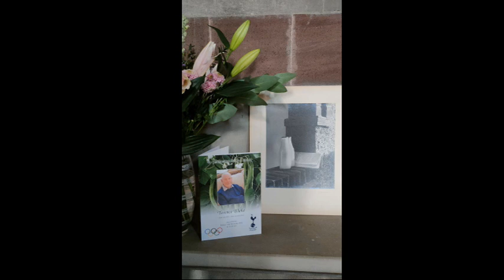Terry Blake (July 1935 - January 2022): In Celebration of his life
At Ascot Priory Chapel, 11th February 2022
SEE BELOW FOR TIMES OF MUSIC, READINGS etc
00:00
00:40 'O Love' - Reading A440 Choir
05:44 'Ave Verum Corpus'  - Reading A440 Choir
08:55 The Welcome - Reverend David Saunders
11:45 POEM 'The Ship' (Bishop Brent) - Hannah and Sam, Terry's Grandchildren
12:50 'Our Grandad' - Hannah and Sam
16:17 HYMN Love Divine
19:50 Terry's Story - Nick Debney
32:54 Tribute - Jacqui and Andrew, Terry'a Daughter and Son
36:30 'As Long as I have Music' - Reading A440 Choir
40:25 Reading - Andy Voller
41:25 Talk - Reverend David Saunders
48:10 HYMN Praise my soul, the King of Heaven
51:10 Prayers
54:15 The Commendation
55:37 An Irish Blessing - Reading A440 Choir
57:25 'The Lord bless you and keep you' - Reading A440 Choir
01:00:05 Medley of Showtunes and Terry's Photo collection